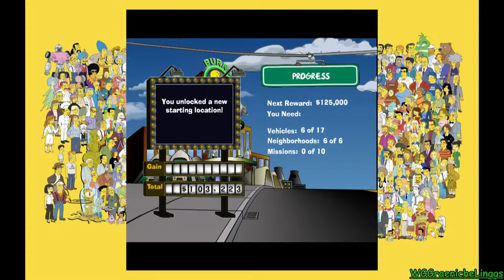Lets Play The SImpsons Road Rage Part 6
Part 6 vo eusem Gameplay vo The Simpsons

Vill Spass und hinterlönd doch euchi Spure ;)

Peace